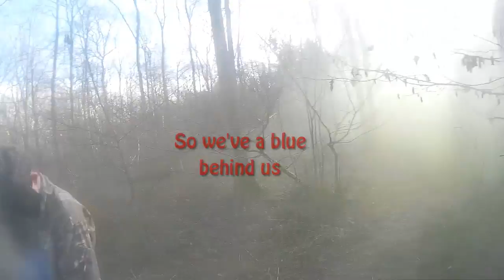Warminster Airsoft Video - 18th January 2015 - Part 1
Hey Ladies and Gentlemen this is one of many head camera videos its the new year so I hope you enjoy with more on the way.